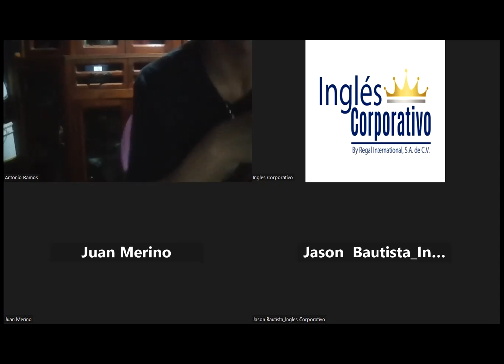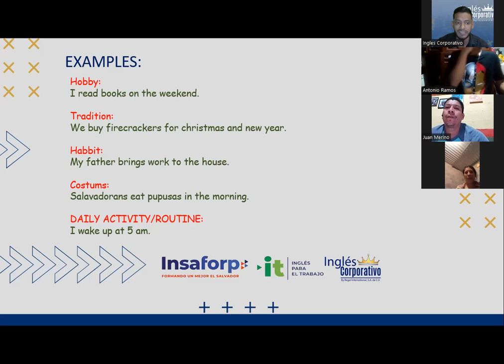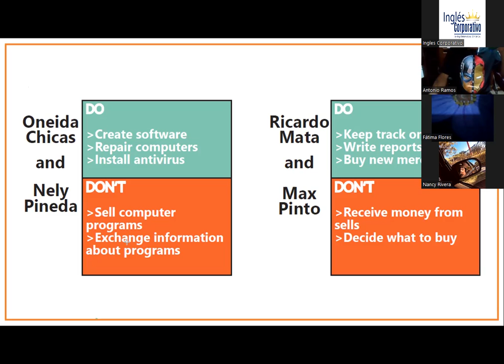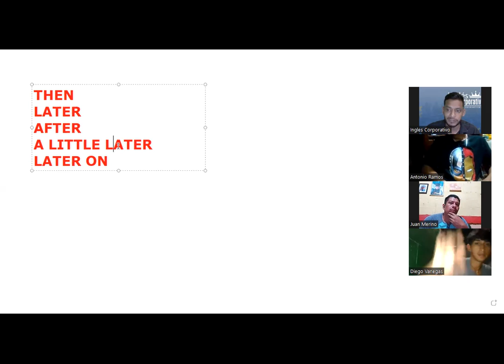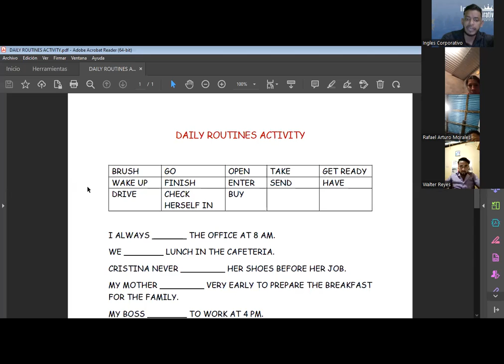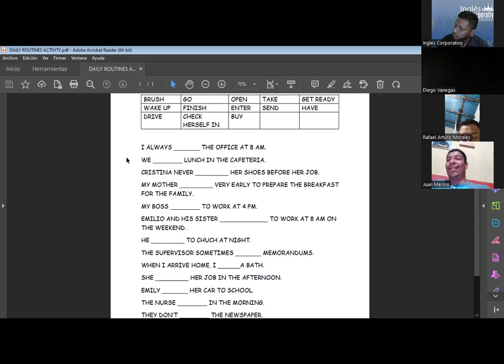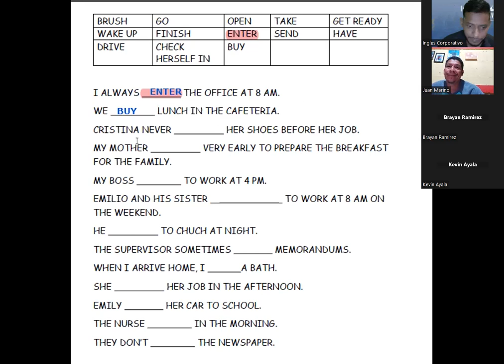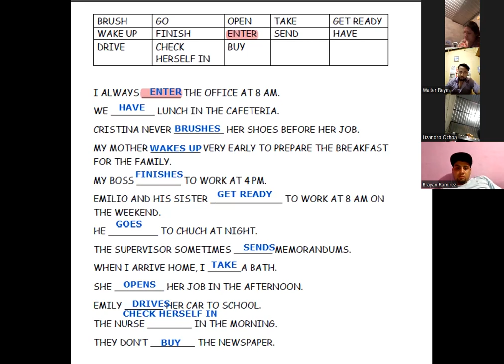SESION 08-27-04.23-29750-8048-0058/2023-SIGARAN-Daily routines activities practice